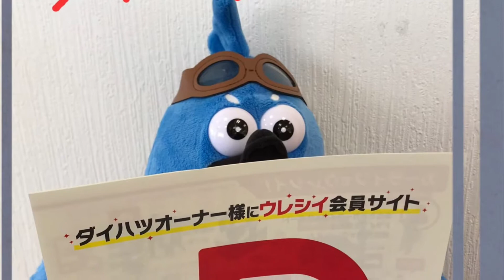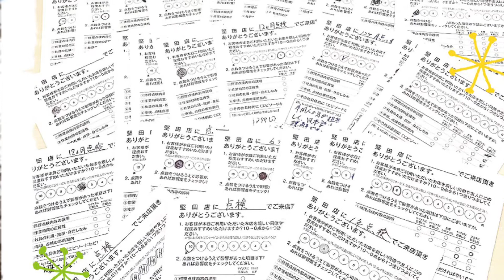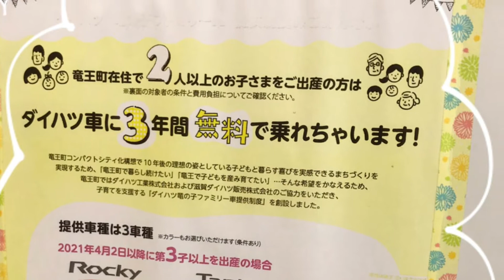滋賀ダイハツブログ週間ダイジェスト Vol.5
滋賀ダイハツブログダイジェスト！

7/26(月)〜8/1(日)の更新分
各店舗の写真など一気見せ😆🌈✨